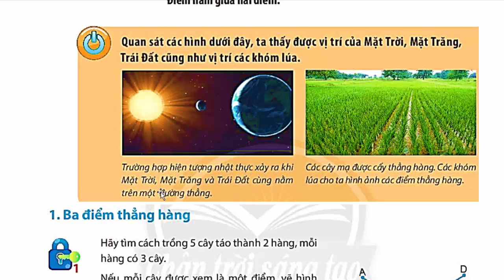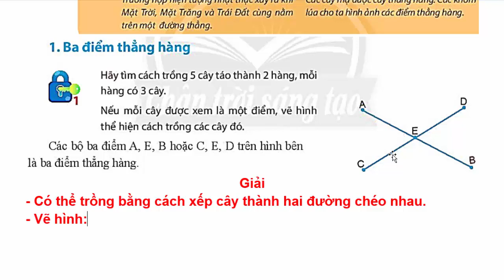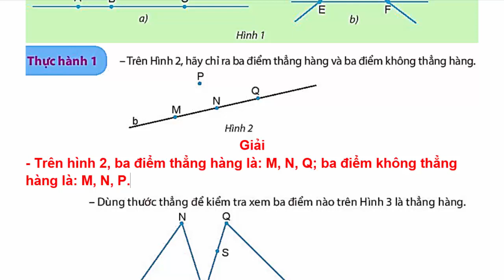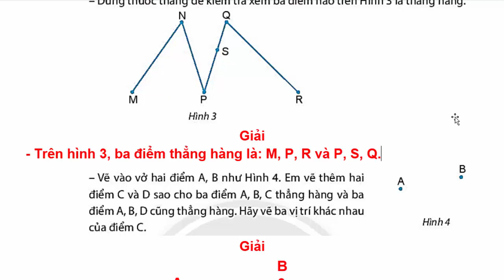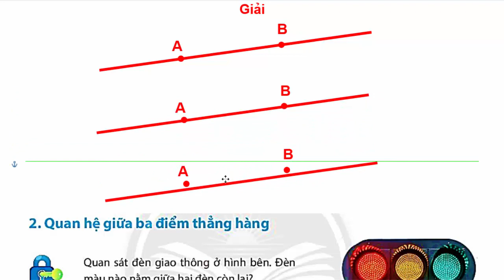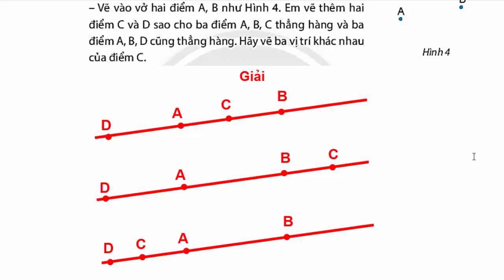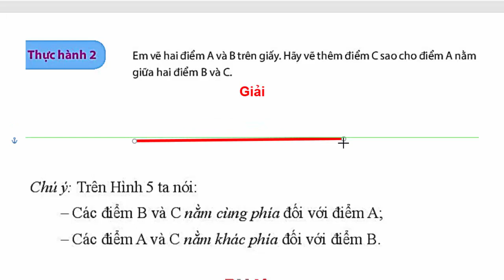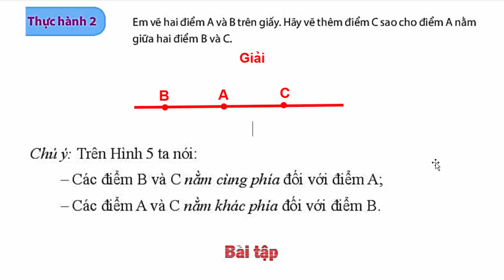Toán Lớp 6 Bài 2 Chương 8 | Ba Điểm Thẳng Hàng. Ba Điểm Không Thẳng Hàng Trang 74 Chân Trời Sáng Tạo